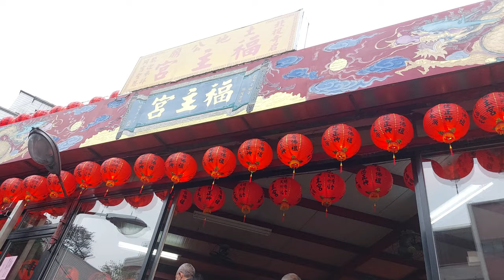2022台灣獅頭旺劇團 第十屆祥獅獻瑞(北投福主宮前)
2022台灣獅頭旺劇團 第十屆祥獅獻瑞(北投福主宮前)